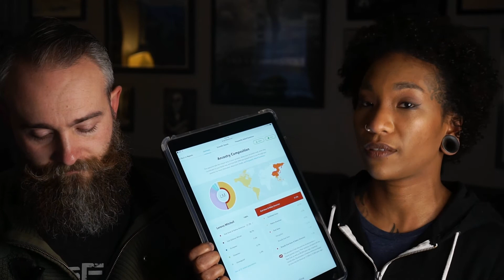Wait...I'm WHAT?!! 23andme Part 2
The results of our DNA/Ancestry Tests.